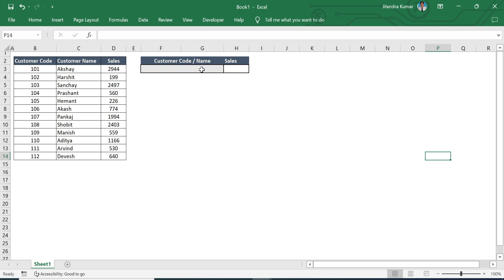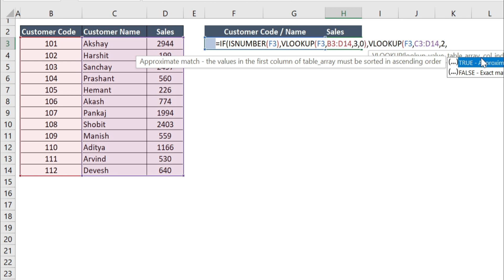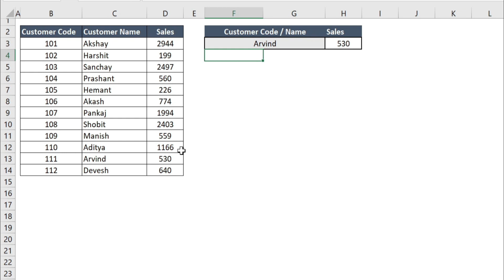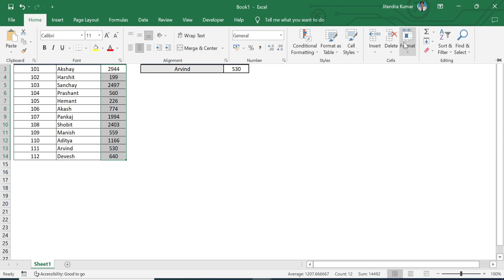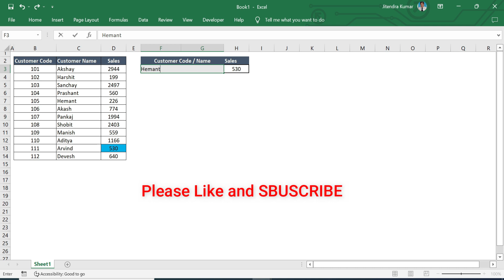Vlookup with If Function in Excel | How to use Vlookup with If Function in Excel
Vlookup with If Function in Excel
In today's you will learn where is the need to use If Function along with Vlookup Function and how can you use it.